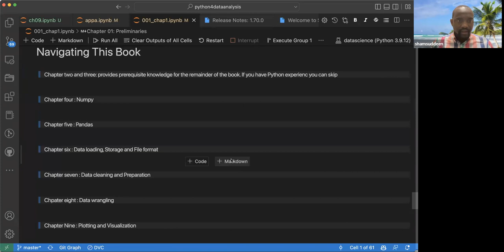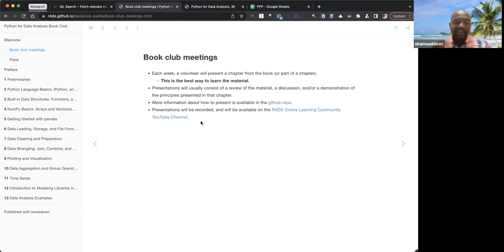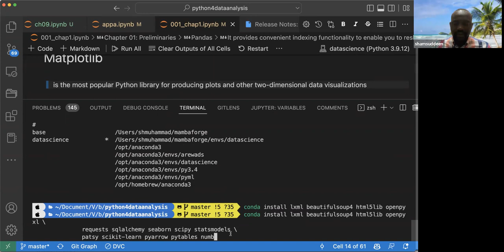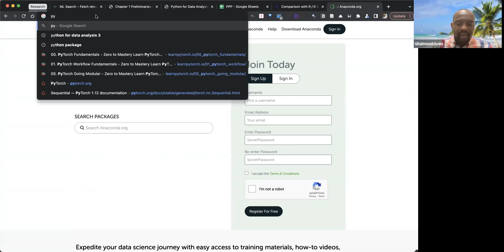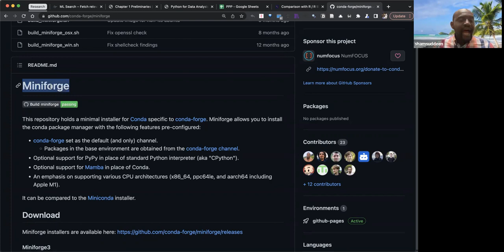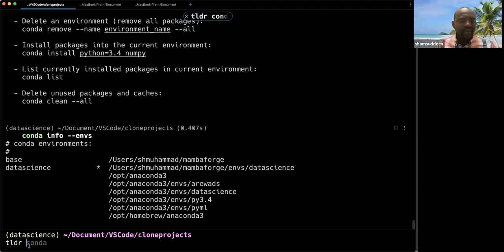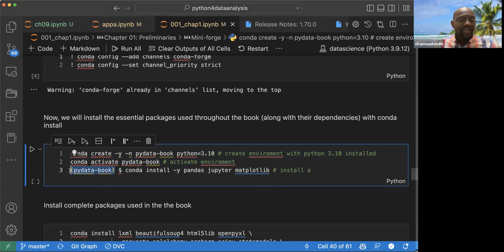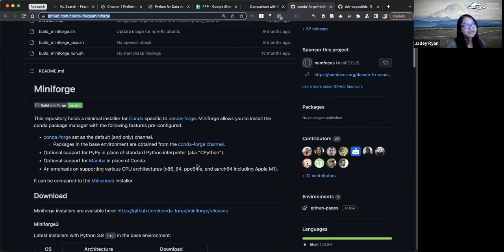Python for Data Analysis: Introduction (py4da01 1)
Shamsuddeen Muhammad kicks off a new cohort and presents Chapter 1 ("Preliminaries") from Python for Data Analysis by Wes McKinney on 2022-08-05, to the DSLC Py4DA Book Club. Cohort 1